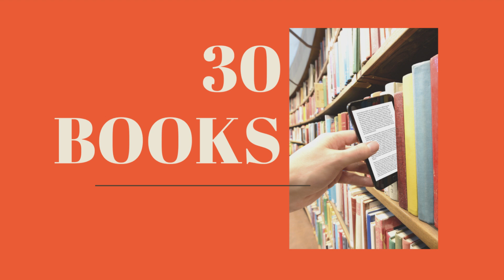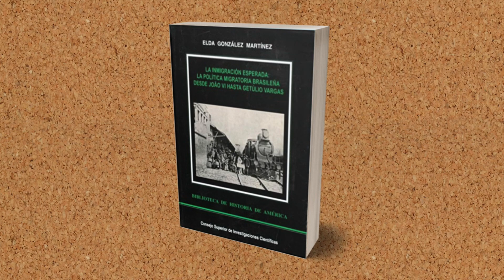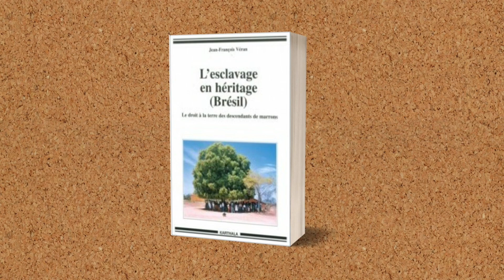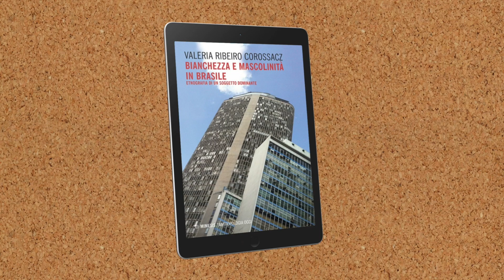+40 Livros: Estudos críticos étnicos-raciais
Em complemento a dois outros vídeos precedentes (50 livros essenciais em português e 30 livros essenciais em inglês), este vídeo traz uma lista de +40 títulos sobre a mesma temática, porém, em três outros idiomas: Espanhol, Francês e Italiano. Este conteúdo é de interesse de estudantes, pesquisadores, jornalistas, lideranças políticas, educadores e líderes de organizações não-governamentais.